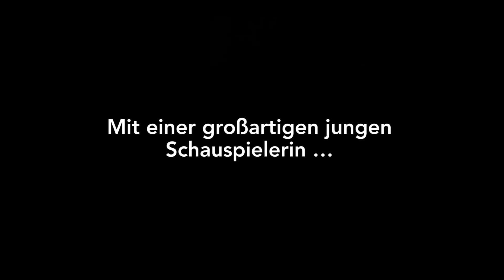THAT LOVELY GIRL | Trailer deutsch german [HD]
| "That Lovely Girl" (Trailer deutsch german) | Kinostart: 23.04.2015
DANKE! :)

Offizieller deutscher Kino-Trailer zu dem Film "That Lovely Girl".

Originaltitel: Harcheck mi headro
Filmdrama, IL/FR/DE 2014
Filmverleih: Aries Images
Filmlänge: 93 Minuten
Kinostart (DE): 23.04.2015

Schauspieler/Darsteller: Maayan Turjeman, Tzahi Grad, Yaël Abecassis, Tal Ben-Bina u.a.

Regisseur: Keren Yedaya

Für Tami gehört das allem Anschein nach nicht zu ihren Vergnügen. Eher teilnahmslos lässt sie den schnellen Akt über sich ergehen. Andererseits kümmert sie sich mit Hingabe um die Bedürfnisse des Mannes.

In ihrer häuslichen Routine wirken die beiden vertraut, Außenstehenden gegenüber wirkt die Beziehung normal. Eine junge Frau, ein älterer Mann. Irritierend wirkt allenfalls der meist barsche Ton des Alten, seine zynische Direktheit, wenn er seine Interessen durchsetzt. Das geht soweit, dass er eines Tages eine andere Frau mit nachhause bringt und sich mit ihr ins Schlafzimmer zurück zieht. Tami macht ihm eine lautstarke Eifersuchtsszene, muss ihre Tränen aber auf dem Sofa in der Küche vergießen, während es "drinnen" zur Sache geht.

Ein anderes Mal kommt Moshe nicht von der Arbeit zurück, bleibt die ganze Nacht weg. Tami schluckt auch das.
Je länger man den beiden zusieht, desto deutlicher wird, in welcher Spirale aus Abhängigkeit, Zuneigung und Gewalt sie sich befinden, und welche Kräfte auf sie einwirken. Sie kann nicht von ihm lassen, er lässt sie nicht aus seinen Fängen ... eine ausweglose Situation.

Ohnehin anfällig für Stimmungschwankungen und ohne soziale Kontakte wird Tami immer trauriger und entwickelt allmählich eine regelrechte Depression. Dennoch findet sie keinen Ausweg, glaubt nach wie vor fest, nicht ohne Moshe existieren zu können. Bis sie irgendwann nicht länger verdrängen kann, dass dieses Leben sie umbringen wird. Auch wenn sie nicht weiß, wohin sie soll, muss sie diesem Gefängnis entkommen ... dem Gefängnis, in dem sie ihr ganzes Leben verbracht hat.Denn Moshe und Tami sind Vater und Tochter.